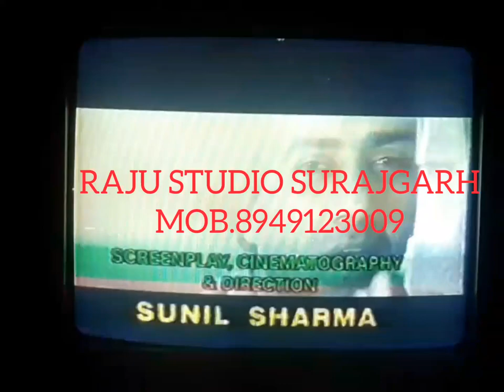HIMMAT MOVIE VHS CASSETTE OFFICIAL TRAILER